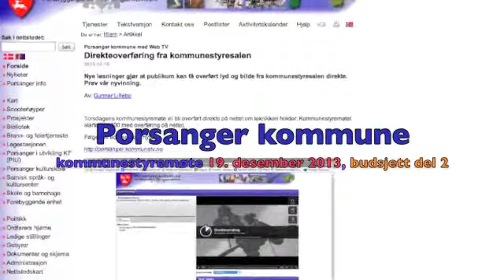Kommunestyremøte torsdag 19. desember 2013, del 2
Budsjettbehandlingen del 2 hvor Gunnar Lillebo redgjør før følgende får ordet: Torgeirr Kåre Thomassen (FrP), Torkjell Johnsen (Ap), Jonas Nymo (H), Hilde Skanke (Ap), Reidunn Hesjevik (H), Roy Myrheim (Ap), Svein Sjveian (H), Jon Nikolaisen (Sp), Simon Borch (H) og ordfører Knut Roger Hanssen (H).